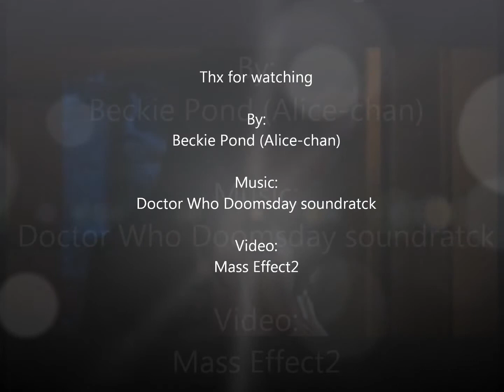Mass Effect 2 - Miranda Lawson - Tribute